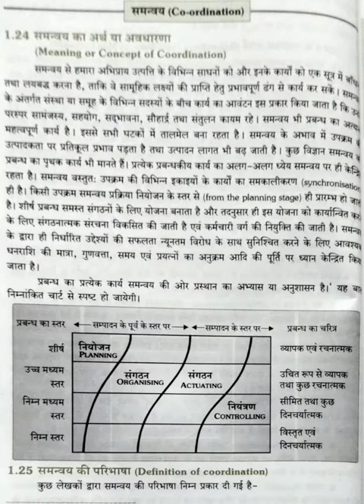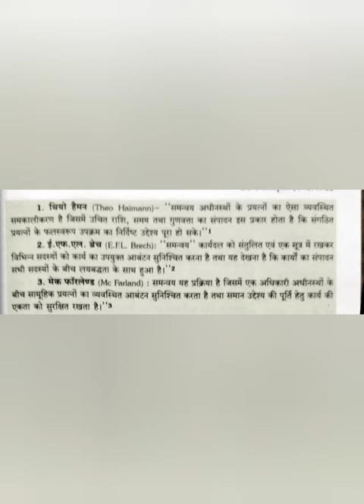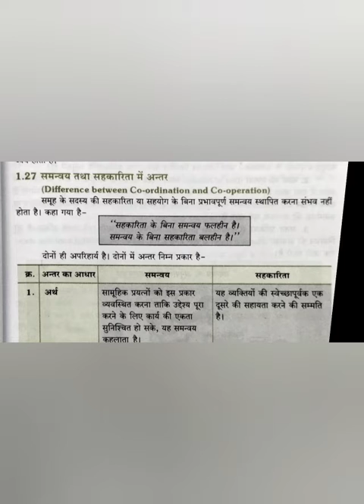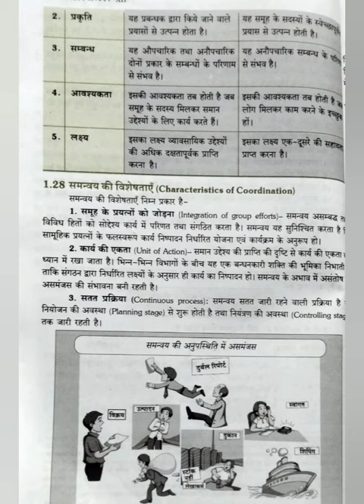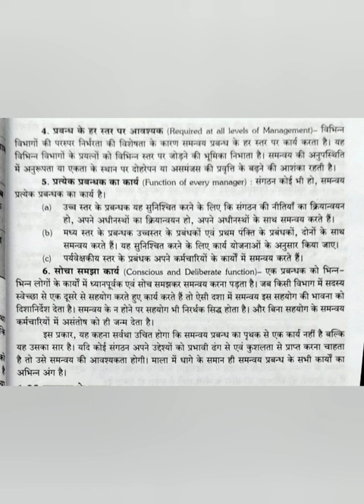कक्षा 12 वी व्यवसाय अध्ययन पाठ - । समन्वय का अर्थ , परिभाषा तथा विशेषताएँ